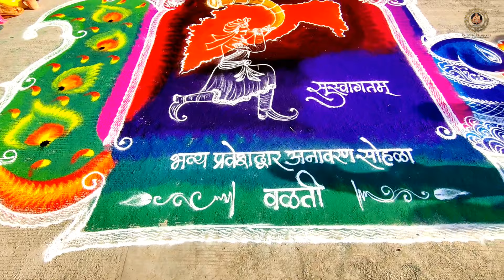भव्य प्रवेशद्वार अनावरण सोहळ्याच्या निमित्ताने साकारलेली रांगोळी | Rangoli | rajashri rangoli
भव्य प्रवेशद्वार अनावरण सोहळ्याच्या निमित्ताने वळती या ठिकाणी साकारलेली रांगोळी | Rangoli | rajashri rangoli

instagram  ला फॉलो करण्यासाठी खलील लिंक वर लिंक करा

All types rangoli videos ...

facebook पेज ला लाईक कर

Rajashri bhagawat-junnarkar